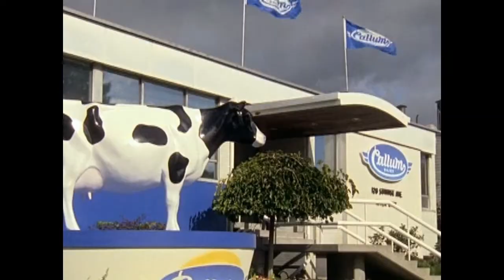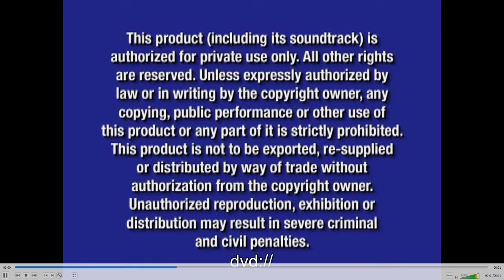opening to high school musical 2006 DVD